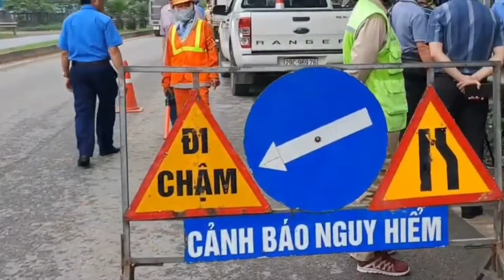Tập 2 an toàn giao thông cho người, phương tiện.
NGUYỄN THU HOÀI 97 TV. Chia sẻ đoạn video tập 2 dào tôn sóng một lối mở nút giao thịnh đán thuộc nhánh D hướng tuyến tp thái nguyên đi vào cao tốc hà nội thái nguyên.